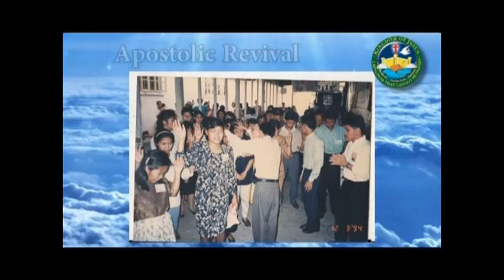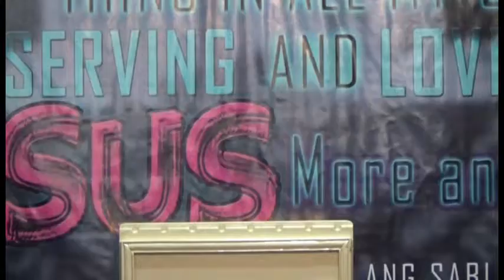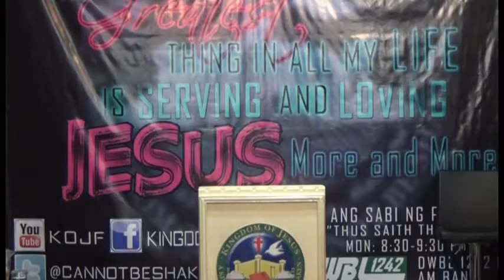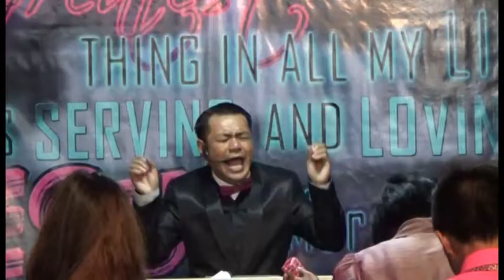Joseph the Great Deliverer (Part 1 of 5)